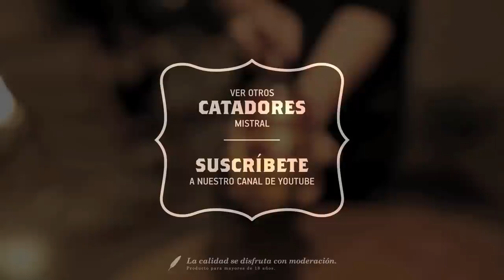Catadores Mistral #19 | Verónica Calabi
La tercera temporada de "Catadores Mistral", tiene por invitada a Verónica Calabi quien inaugura un nuevo maridaje de quesos y mermeladas frutales, que funcionan como un puente de armonía con las diversas variedades de Pisco Mistral.